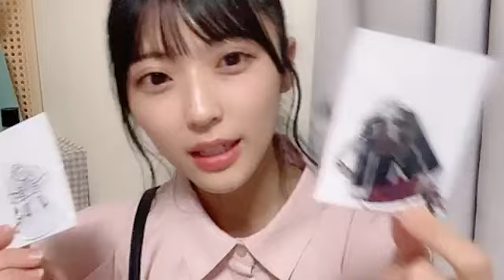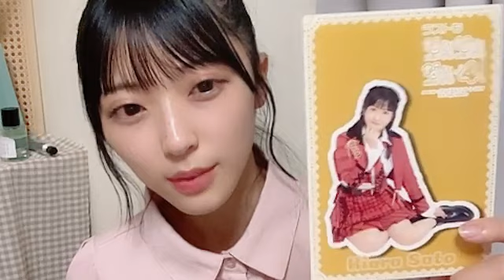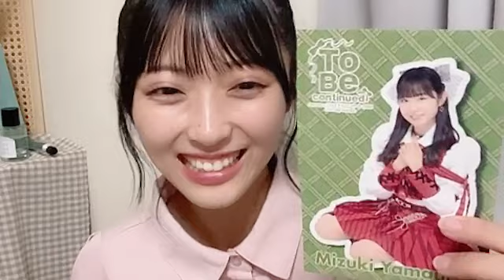20230808 佐藤綺星（AKB48 研究生）SHOWROOM